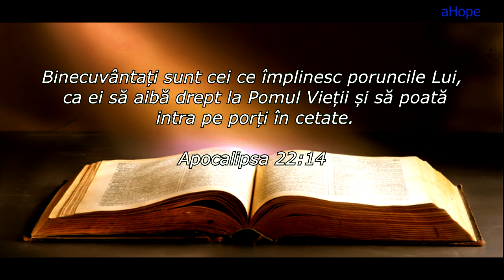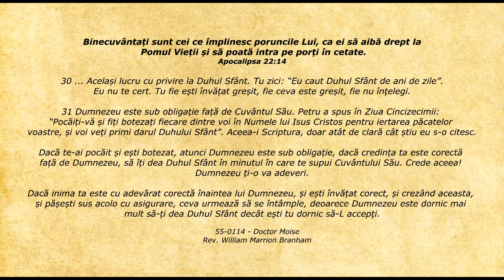Lifeline - Citatul zilei 21.10.2020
Apocalipsa 22:14 - Binecuvântați sunt cei ce împlinesc poruncile Lui, ca ei să aibă drept la Pomul Vieții și să poată intra pe porți în cetate.

30 ... Același lucru cu privire la Duhul Sfânt. Tu zici: “Eu caut Duhul Sfânt de ani de zile”. Eu nu te cert. Tu fie ești învățat greșit, fie ceva este greșit, fie nu înțelegi.

31 Dumnezeu este sub obligație față de Cuvântul Său. Petru a spus în Ziua Cincizecimii: “Pocăiți-vă și fiți botezați fiecare dintre voi în Numele lui Isus Cristos pentru iertarea păcatelor voastre, și voi veți primi darul Duhului Sfânt”. Aceea-i Scriptura, doar atât de clară cât știu eu s-o citesc.

Dacă te-ai pocăit și ești botezat, atunci Dumnezeu este sub obligație, dacă credința ta este corectă față de Dumnezeu, să îți dea Duhul Sfânt în minutul în care te supui Cuvântului Său. Crede aceea! Dumnezeu ți-o va adeveri.

Dacă inima ta este cu adevărat corectă înaintea lui Dumnezeu, și ești învățat corect, și crezând aceasta, și pășești sus acolo cu asigurare, ceva urmează să se întâmple, deoarece Dumnezeu este dornic mai mult să-ți dea Duhul Sfânt decât ești tu dornic să-L accepți.